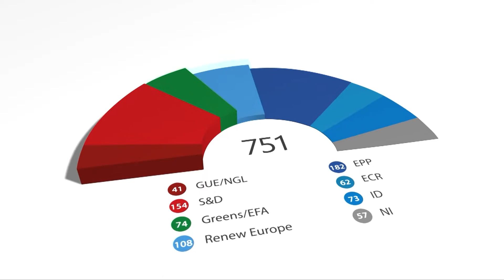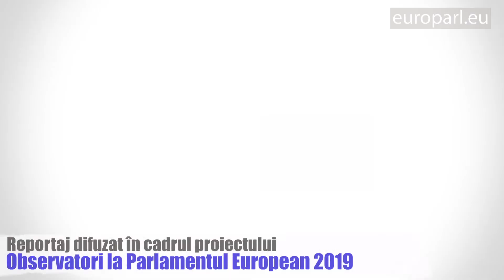Observatori la Parlamentul European: Grupul Stânga Unită Europeană/ Stânga Verde Nordică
Grupul Stânga Unită Europeană/ Stânga Verde Nordică, prescurtat ca GUE/NGL, este un grup politic de stânga din Parlamentul European. A fost înființat în 1995 și este format din partide socialiste și comuniste. Grupul Stânga Unită Europeană/ Stânga Verde Nordică este co-prezidat de euro-deputatul francez Manon Aubry și de europarlamentarul german Martin Schirdewan.

Material realizat în cadrul proiectului Observatori la Parlamentul European.